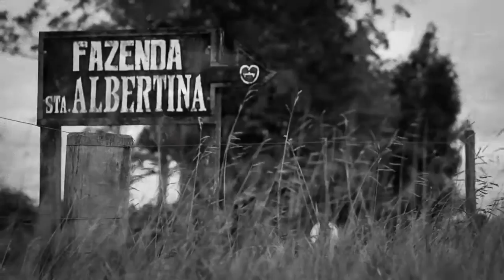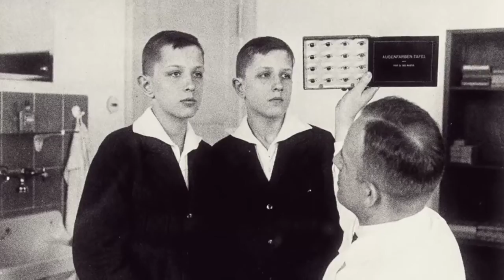Menino 23 - Infâncias Perdidas no Brasil • Trailer • Estreia 07/JUL